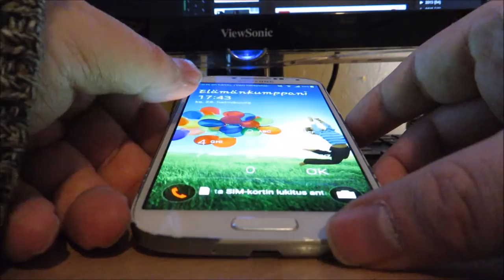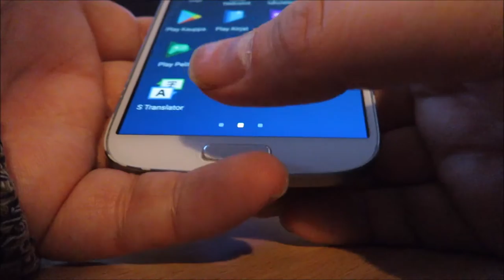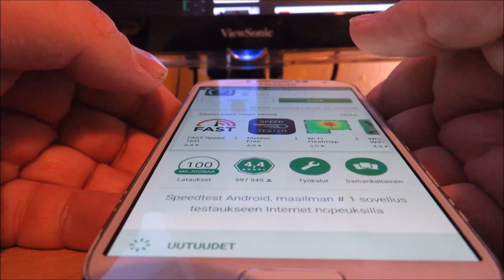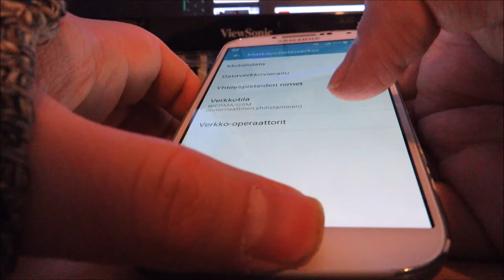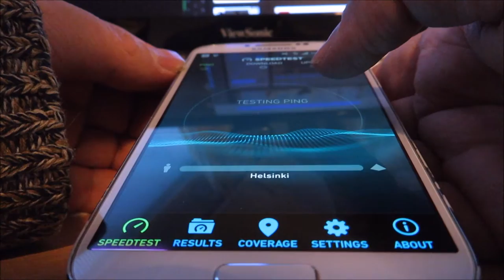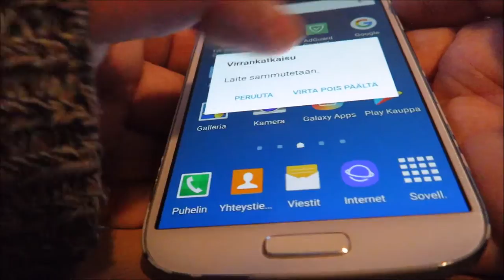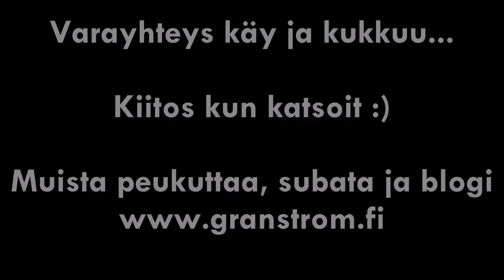Mokkula saapui 🤓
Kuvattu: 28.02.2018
Huawein E1820 mokkula saapui ja videolla testataan nopeasti DNA:n prepaid liittymää Samsung Galaxy S4 puhelimella jossa se myös aktivoidaan.

Liitän kortin mokkulaan ja mokkulan pfSense koneeseen.

pfSensen asetuksista tulee jossakin vaiheessa blogipostaus.